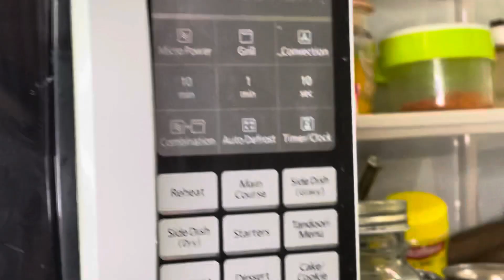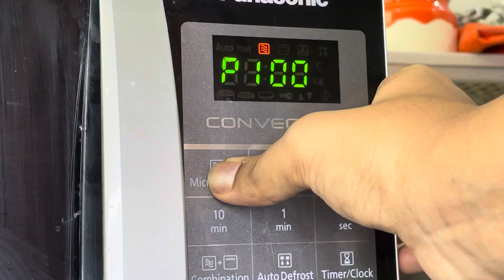Quick way to make cheese powder | easiest way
Hi !! I am Manjiree ☺️
If you are new to our family then I assure you that you won’t regret being our family member.